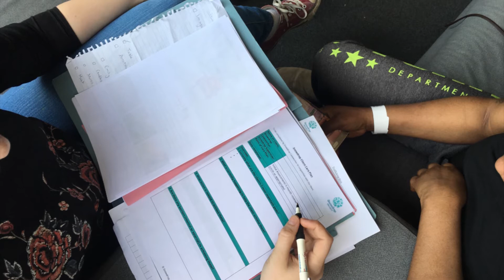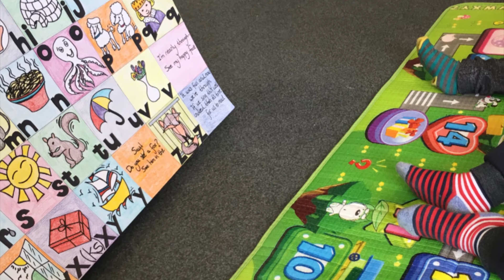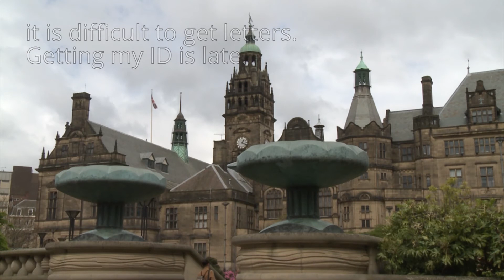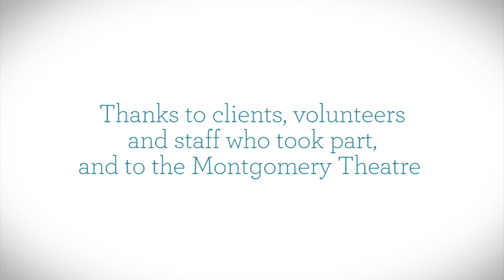The Snowdrop Project - Life After Trafficking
Survivors of trafficking in the UK are only entitled to a short period of support from the government but this comes to an abrupt end.  The Snowdrop Project addresses this need for ongoing support and helps people to make a fresh start.  Hear the voices of survivors to gain an insight into the difference the Snowdrop Project makes